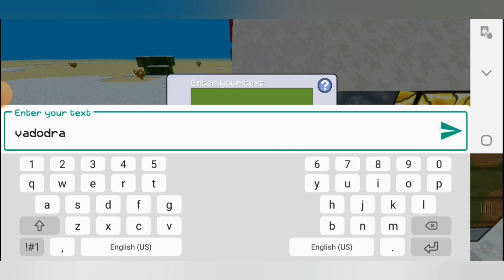how to make a wap 5 electric locomotive in multicraft